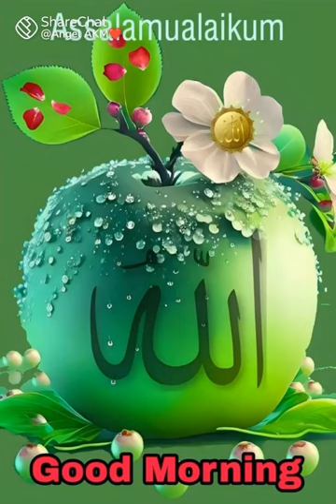வெள்ளிக்கிழமை 16.08.2024 ஜும்மா பயான் - இதய பரிசுத்தம்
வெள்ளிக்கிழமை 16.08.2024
ஜும்மா பயான் -

இதய பரிசுத்தம்